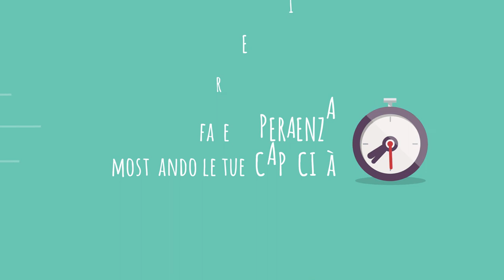JMOTION SCHOOL | Corsi di Cinema - TV - Radio - Fotografia - Spettacolo - Web - Marketing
JSCHOOL (JMOTION School) è un e-learning creato dall'agenzia di comunicazione e produzione cinematografica JMOTION per formare nuovi talenti nelle figure professionali dei diversi settori artistici... per diventare professionisti del Cinema, TV, Radio, Web, Marketing, ADV e Comunicazione, Fotografia, Spettacolo... e molto altro.

I corsi di JSCHOOL si dividono in 3 grandi step:
- corsi online in pay per view
- workshop in sede con i migliori professionisti nazionali
- lavoro ai più meritevoli

Ideazione: Giuseppe Peluzzi e Lidia Di Blasio
Testi e Video-editing: Lidia Di Blasio
Speaker: Simone D'Agostino